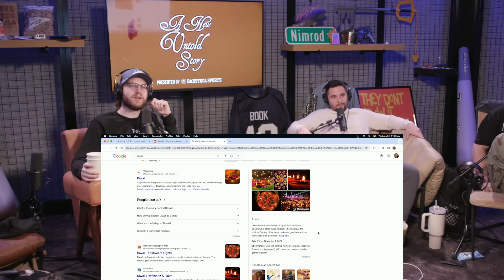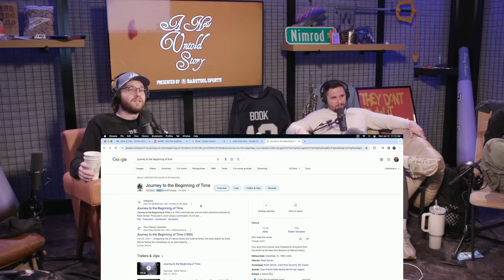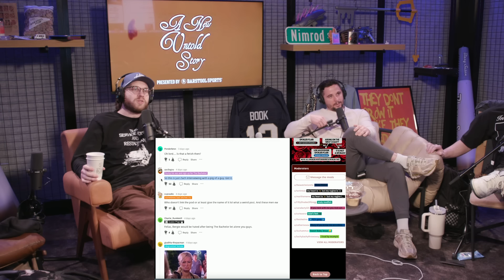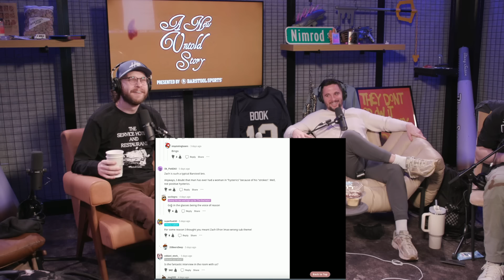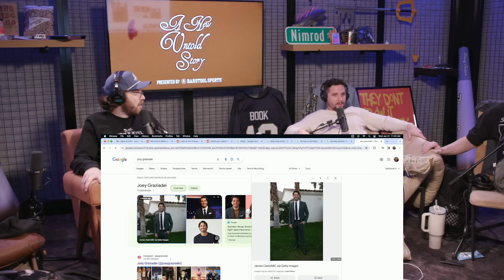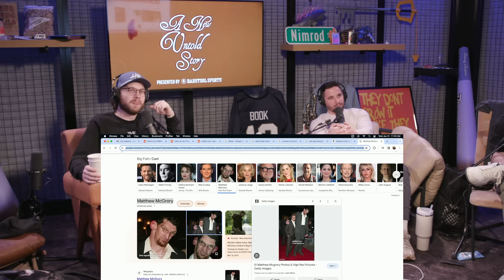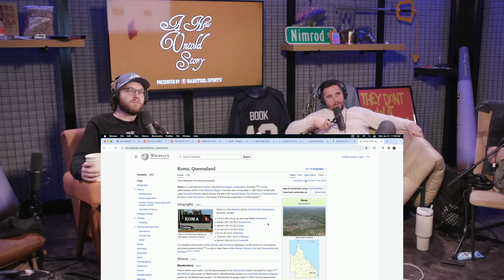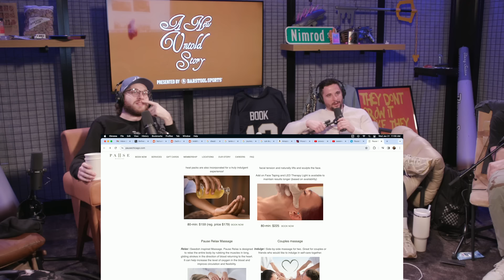Bébé Chéri - A New Untold Story: Ep. 381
sweeney todd

Ads:

Gametime - Download the Gametime app or go enter your email, and redeem code UNTOLD for $20 off your first purchase (terms apply).